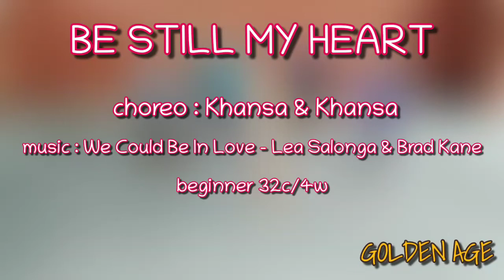BE STILL MY HEART Line Dance, choreo by Khansa & Khansa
Danced by Golden Age Line Dance